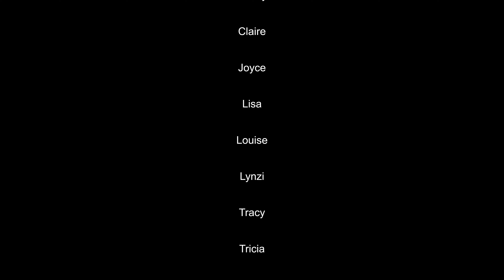The Summer Solstice Swim-Dip-n-Picnic 2024